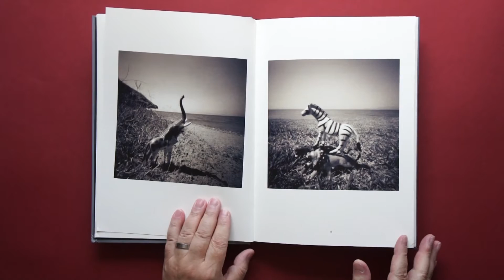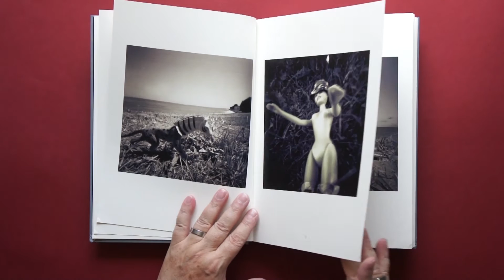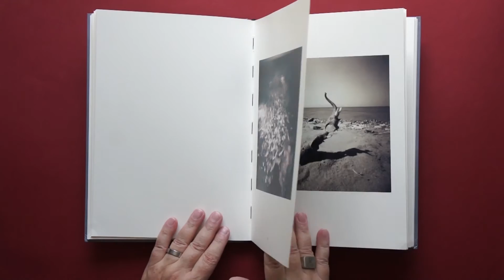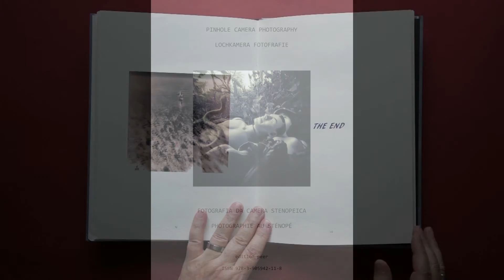Peter Eberhard: PURGATORY BEACH. PHOTOGRAPHIC NOVEL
CAMERA OBSCURA PHOTOGRAPHY, PINHOLE CAMERA PHOTOGRAPHY,
LOCHKAMERA FOTOGRAFIE, FOTOGRAFIA DA CAMERA STENOPEICA,
PHOTOGRAPHIE AU STÉNOPÉ.